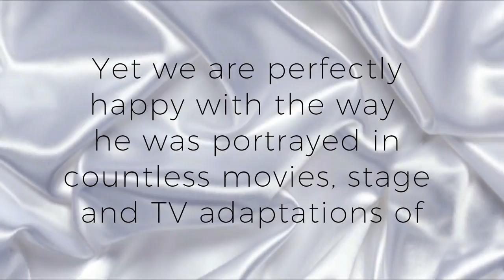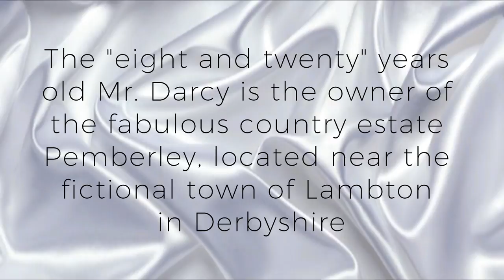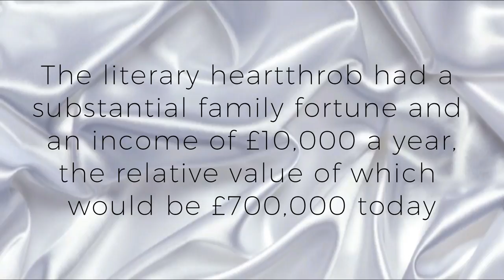Jane Austen Delights ~ The Irresistible Charm of Mr. Darcy | Delightful Bits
The Darcy Effect has captivated us all! It is a truth universally acknowledged, that Mr. Darcy is irresistible, proud, swoon-worthy, charming, moody, aloof, iconic, haughty, classy, handsome, a man of honor and integrity and the absolute universal crush, still setting many, many hearts aflutter 💜

Delightful Bits is your delightful Lifestyle Guide for the fine, finer and finest Things in Life.

Clips & References:

1936 Pride and Prejudice ~ St. James's Theatre in London

1938 Pride and Prejudice ~ BBC

1940 Pride and Prejudice ~ MGM

1949 Pride and Prejudice ~ The Philco-Goodyear Television Playhouse

1952 Pride and Prejudice ~ BBC

1957 Orgoglio e Pregiudizio ~ RAI Radiotelevisione Italiana

1958 Pride and Prejudice ~ BBC

1958 Pride and Prejudice ~ CBC / General Motors Presents

1959 First Impressions ~ Broadway Musical

1961 De vier dochters Bennet ~ NCRV Nederlandse Christelijke Radio-Vereniging

1967 Pride and Prejudice ~ BBC

1980 Pride and Prejudice ~ BBC in association with Australian Broadcasting Commission

1995 Pride and Prejudice ~ BBC

1995 Wishbone: Furst Impressions ~ Lyrick Studios

2001 Bridget Jones's Diary ~ Miramax

2003 Pride & Prejudice: A Latter-Day Comedy ~ Bestboy Pictures

2004 Bride & Prejudice ~ Pathé Pictures International

2005 Pride and Prejudice ~ Focus Features

2008 Lost in Austen ~ ITV

2008 Pride and Prejudice, The New Musical in Rochester, New York

2011 A Modern Pride and Prejudice

2012 The Lizzie Bennet Diaries

2013 Death Comes to Pemberley ~ BBC Drama Productions

2015 Austentatious ~ Silver Peak Productions

2016 Unleashing Mr. Darcy ~ The Hallmark Channel

2016 Pride and Prejudice and Zombies ~ Screen Gems & Lionsgate

research team commissioned by TV channel Drama led by Professor John Sutherland

with Illustrator Nick Hardcastle

Historian Dr. Susan C. Law's book
Through the Keyhole: Sex, Scandal and the Secret Life of the Country House